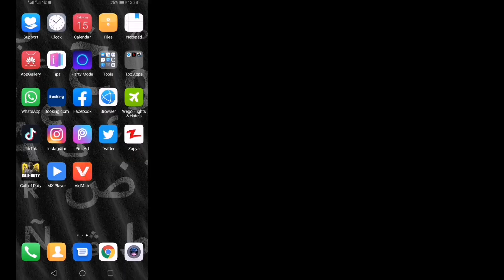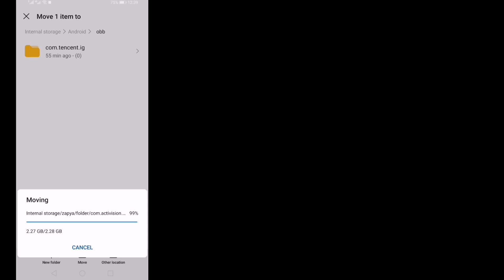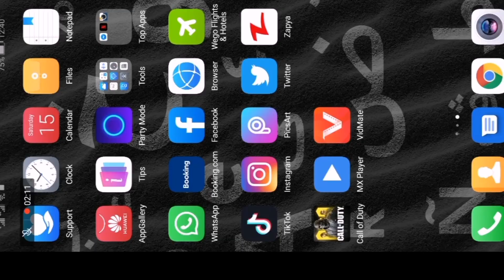Sorry there was an error during the google play download | Call of duty mobile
How to fix sorry there was an error during the google play download in call of duty mobile

⭐In this video i'll show you how to fix a problem occurs in Call of Duty Mobile Sorry there was an error during the google play download in call of duty mobile! I hope you enjoy it! . This method is only for Activision ( Global) version not for garena version.

All gameplay footage recorded by My device in 1080p.

codm,
cod mobile